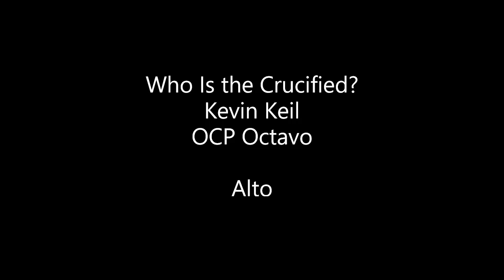Who Is the Crucified - Keil Octavo - Alto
0:00 Introduction
0:11 Verse 1
1:03 Verse 2
1:51 Verse 3
2:35 Verse 4
3:27 Verse 5